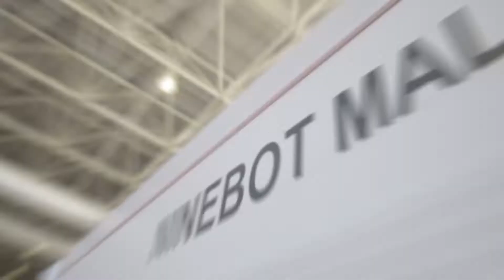Ninebot @ LIMA 2017 - Feature Video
This feature video was shot for one of our clients. It highlights the range of products and its various usage purposes.